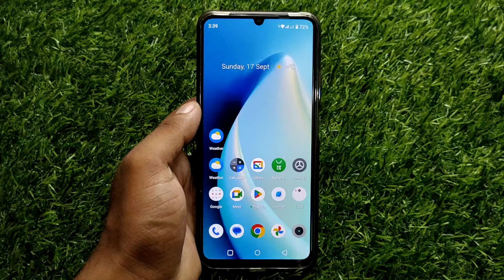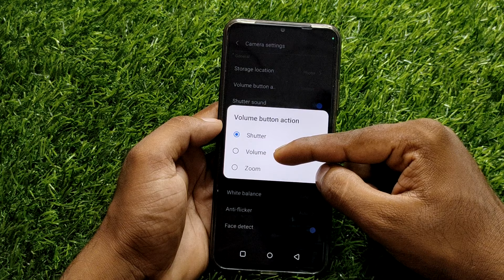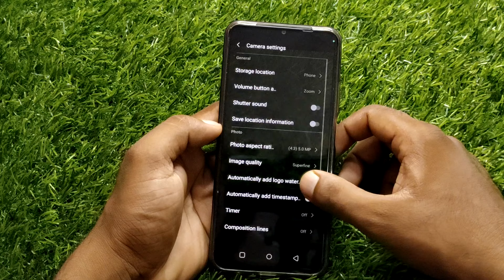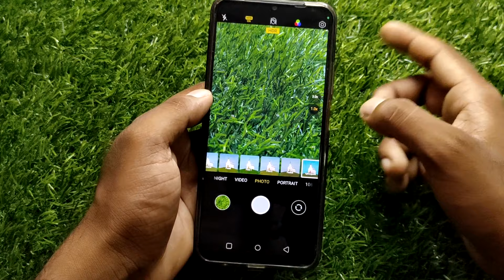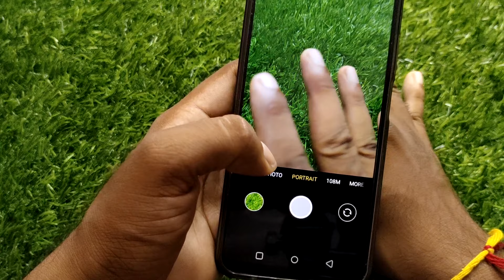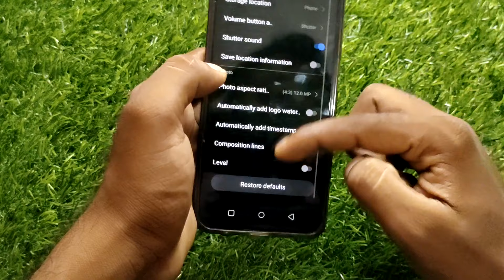realme c51 camera settings, realme c51 me camera blur kaise kare, realme c51 camera features